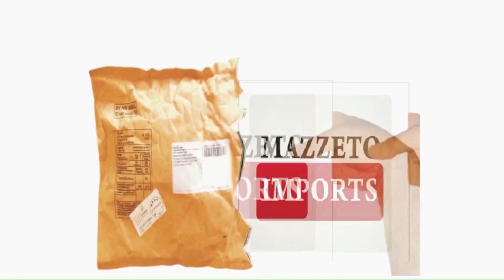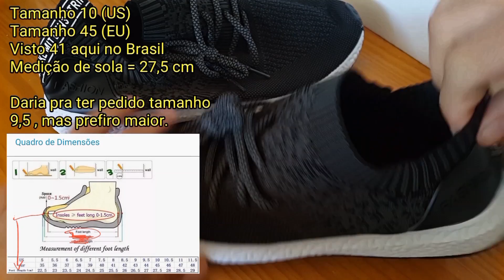OUTFIT de Pobre! Ultra Boost é você?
Mídias Sociais